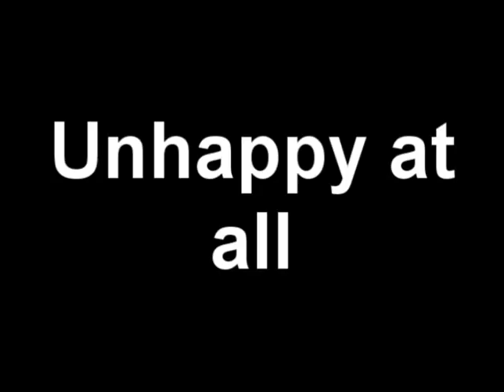We Are Free (Preview 1)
We Are Free premieres 10th September